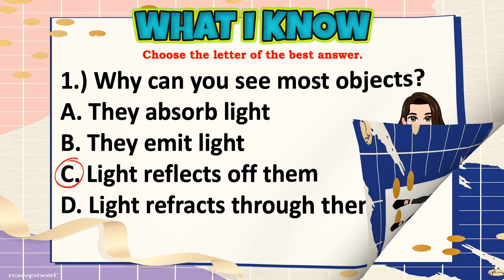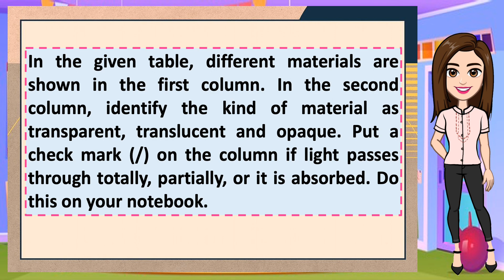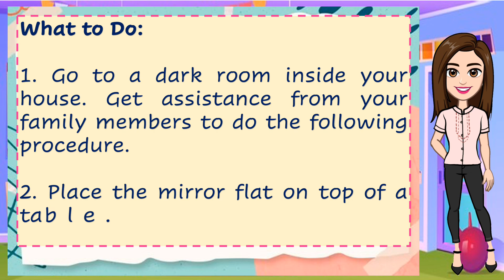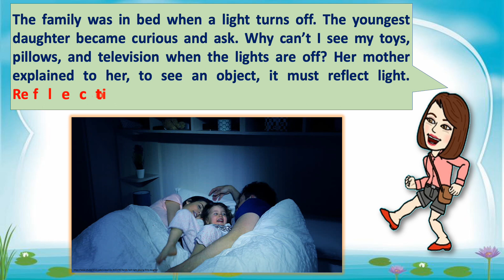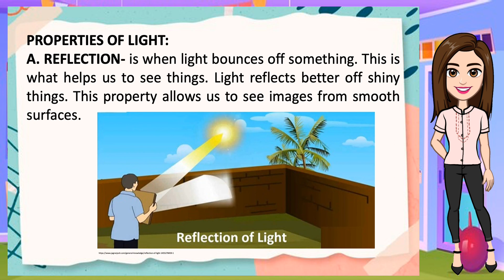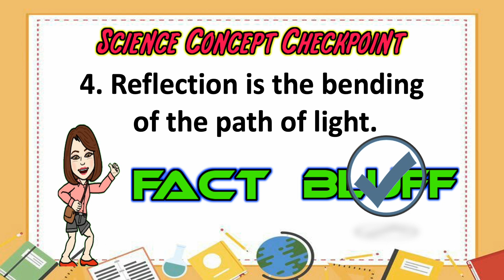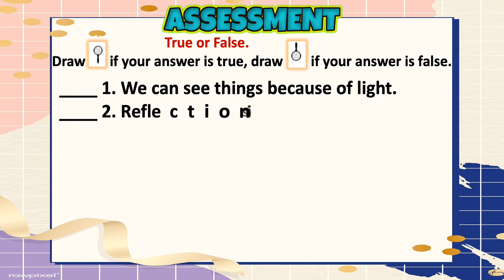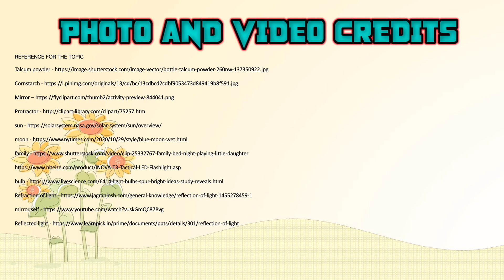INVESTIGATE THE PROPERTIES OF LIGHT | SCIENCE4 | Q3 | WEEK7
This is a slide presentation that may be used by the teachers and students during the discussion in characterizing magnetic force.

You may contact and approach me to the following social media account :)